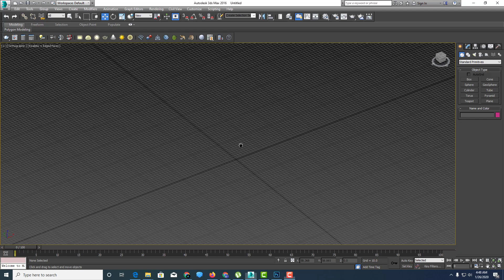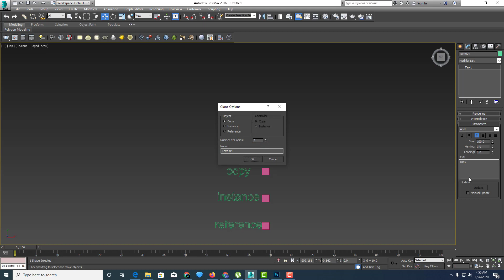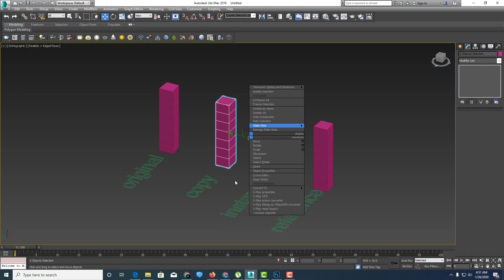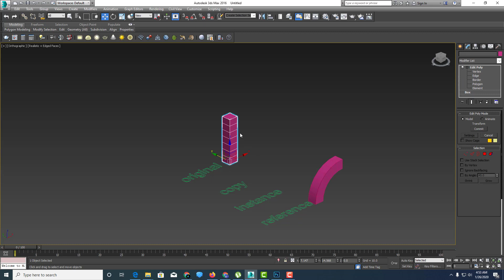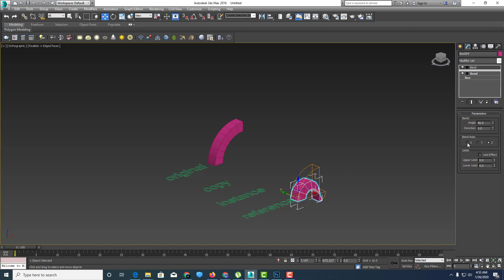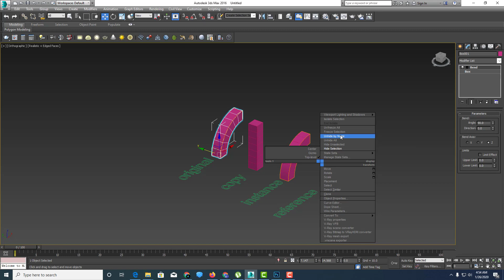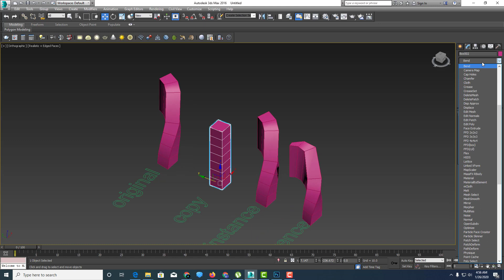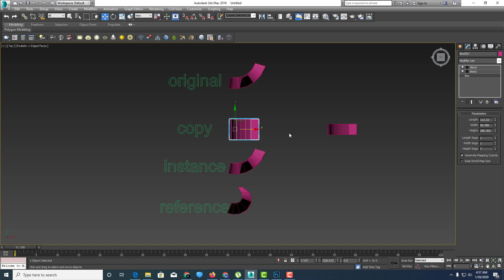3D Max Tutorials | Understanding Clone Object | Tagalog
This 3D Max tutorial will explain the basics of using clones.

Equipment Used:
16GB Ram
2 TB